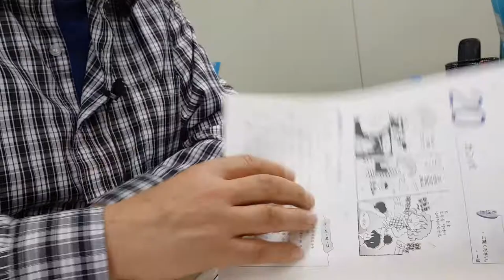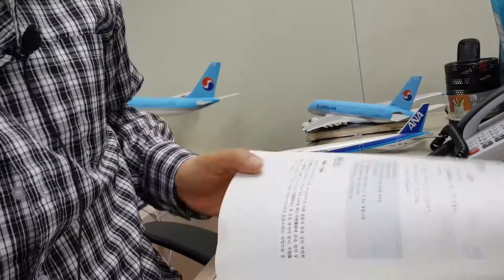11 일본어 예배를 위한 일본어 훈련